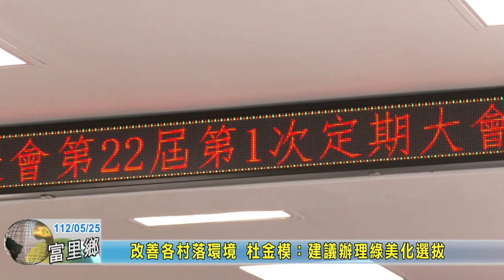20230525 05 改善各村落環境 杜金模：建議辦理綠美化選拔